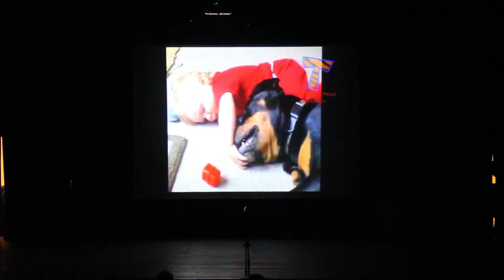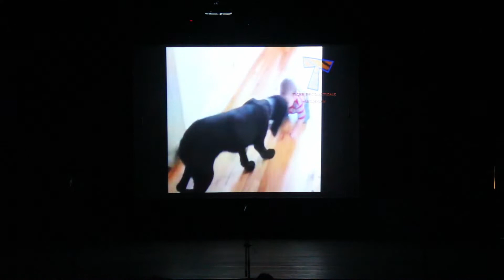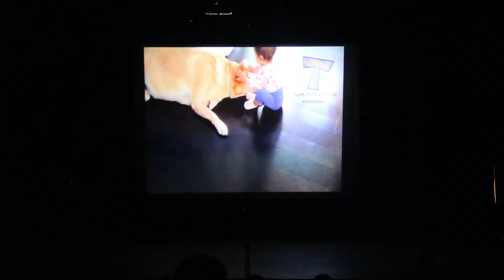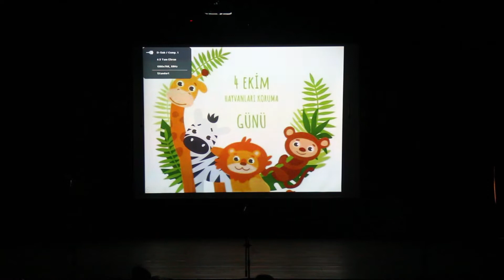4 Ekim 2022 Hayvanları Koruma Günü Etkinlikleri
4 Ekim 2022 Hayvanları Koruma Günü Etkinlikleri